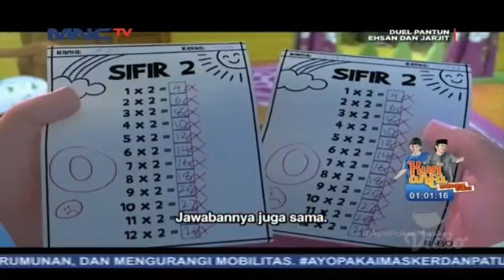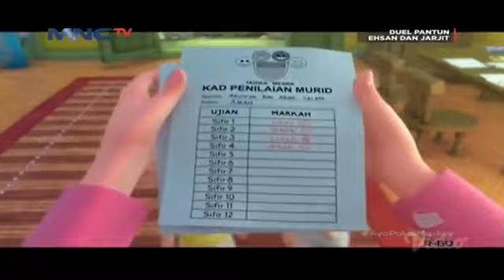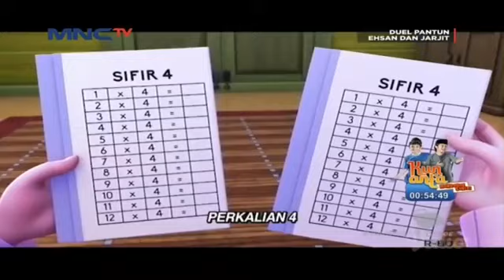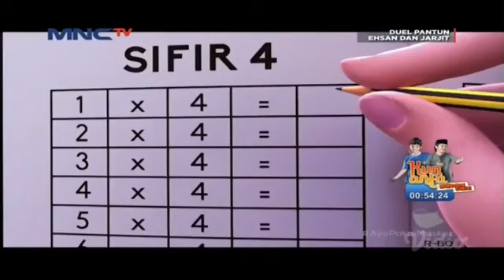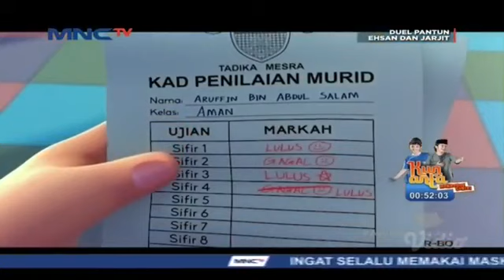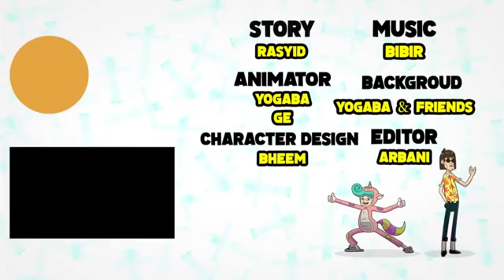Upin Ipin buku rotan jarjit